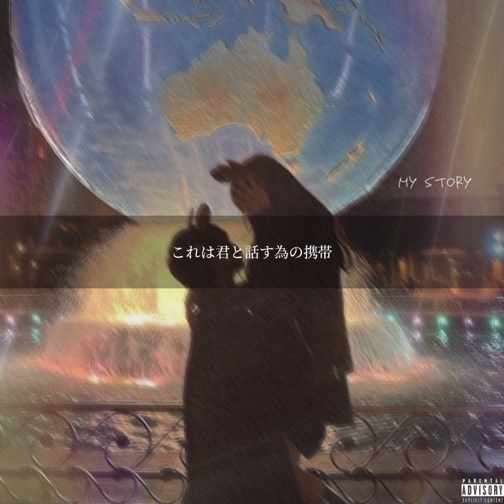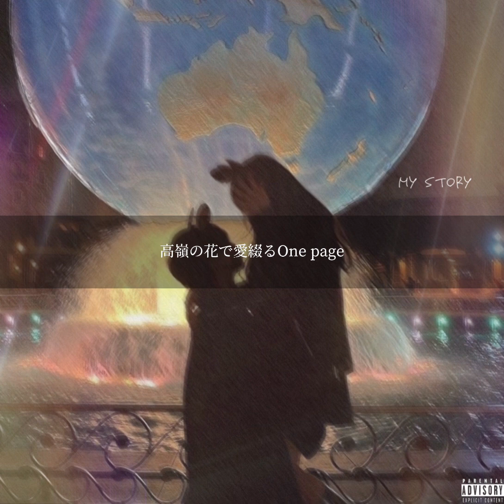Dreamer - My story ( Lyric Video )